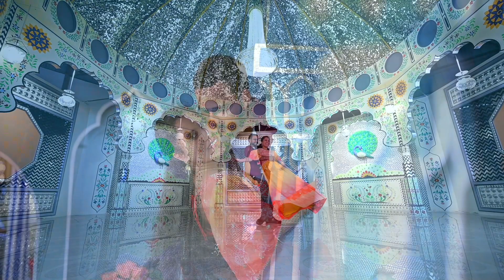SRUJANA/SRIDHAR/2023/BEST PRE WEDDING SHOOT/UR PHOTOGRAPHY